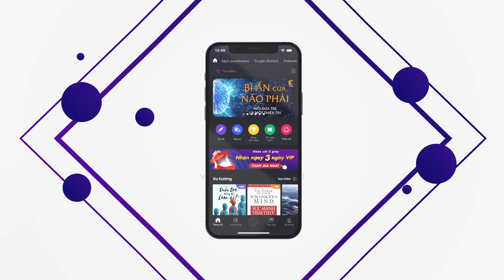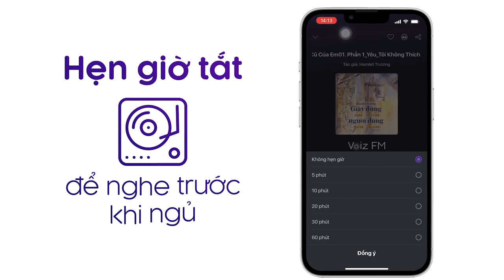Sách nói Bài Học Về Tính Kiên Nhẫn - Ken Spillman - Đã Đến Lúc Zara Lớn Khôn | Voiz FM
Nghe trọn nội dung sách nói Bài Học Về Tính Kiên Nhẫn - Đã Đến Lúc Zara Lớn Khôn trên ứng dụng Voiz FM

Zara lúc nào cũng thiếu kiên nhẫn. Và tính đó đã khiến cô phạm phải một sai lầm. Hãy cùng xem cô bạn Zara sẽ tìm ra cách thay đổi như thế nào nhé! Bộ sách thiếu nhi BÉ HỌC LỄ GIÁO dành riêng cho những thính giả nhí từ 6 đến 10 tuổi, giúp khơi dậy và nuôi dưỡng những phẩm chất tốt đẹp ẩn sâu bên trong cũng như phát triển nhân cách tốt đẹp, phù hợp với lứa tuổi bằng những thông điệp tích cực, những bài học bổ ích, thú vị về lòng vị tha, tính kiên nhẫn, siêng năng, tinh thần trách nhiệm, lòng biết ơn và lòng trắc ẩn.

Tại ứng dụng sách nói Voiz FM, sách nói Bài Học Về Tính Kiên Nhẫn - Đã Đến Lúc Zara Lớn Khôn được đầu tư chất lượng âm thanh và thu âm chuyên nghiệp, tốt nhất để mang lại trải nghiệm nghe tuyệt vời cho bạn.

Cảm ơn bạn đã ủng hộ Voiz FM. Nếu bạn yêu thích sách nói Bài Học Về Tính Kiên Nhẫn - Đã Đến Lúc Zara Lớn Khôn và các nội dung sách nói podcast khác, hãy đăng ký kênh để nhận thông báo về những nội dung mới nhất của Voiz FM channel nhé. Ngoài ra, bạn có thể nghe BẢN FULL ĐỘC QUYỀN hàng chục ngàn nội dung Chất lượng cao khác tại ứng dụng Voiz FM.